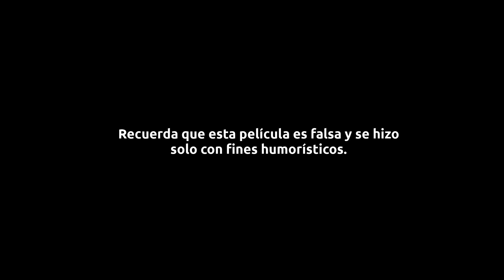Mensaje de texto divertido de mi esposa